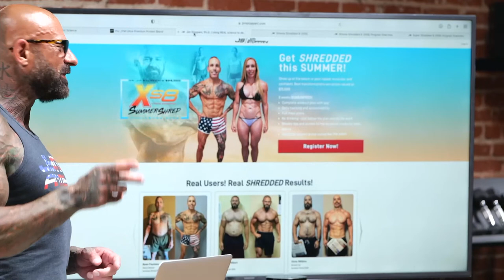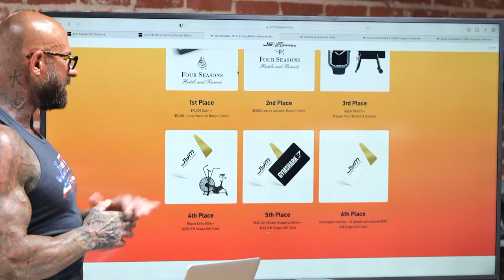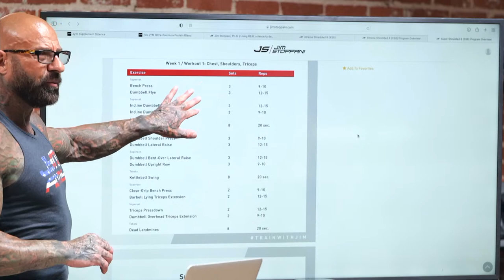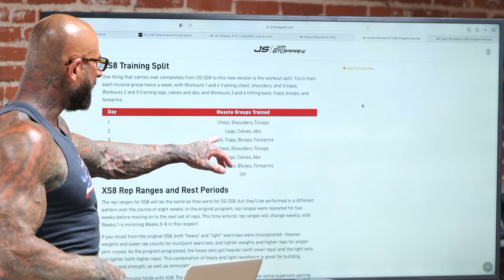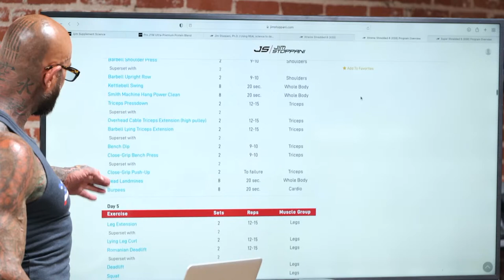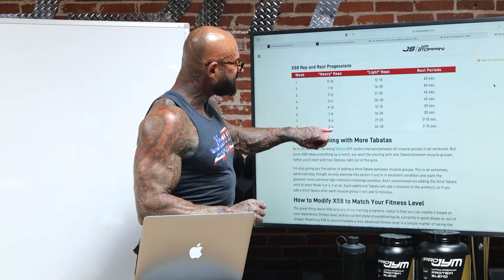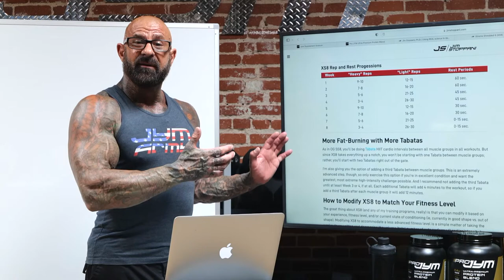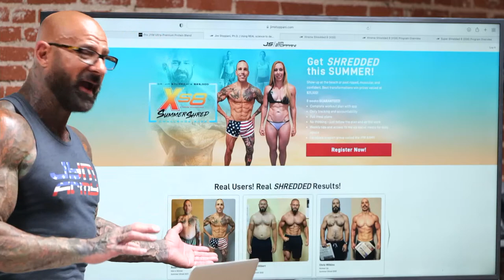2022 Summer Shred Challenge!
My Summer Shred Challenge is HERE! My new XS8 program will deliver the ultimate prize to all who join… LIFE CHANGING RESULTS! Change your life now, because you deserve it.